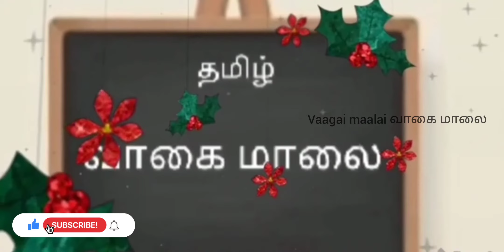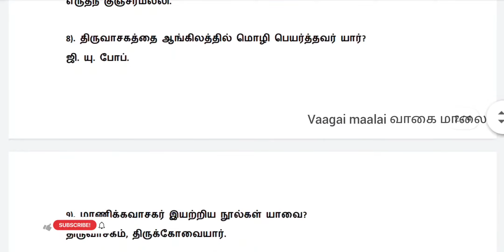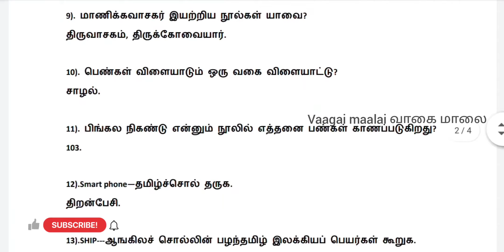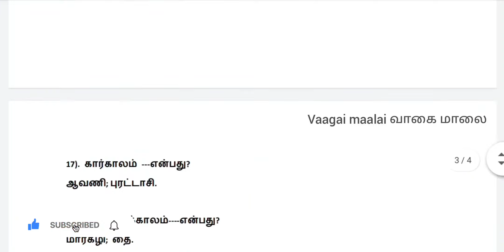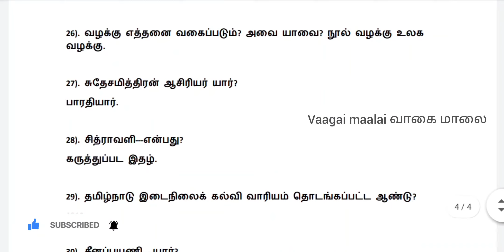11th Tamil | (இயல்-6) one marks ஒரு மதிப்பெண் | Tnpsc group IV | TET | vaagai maalai வாகை மாலை